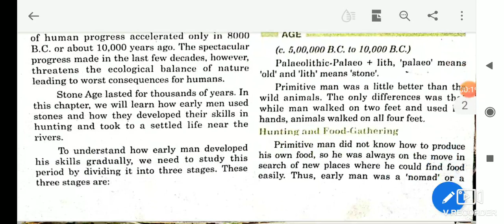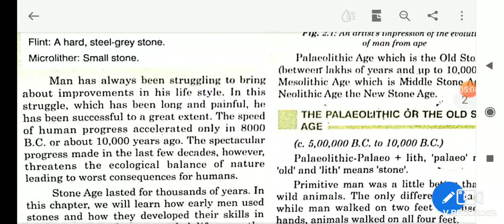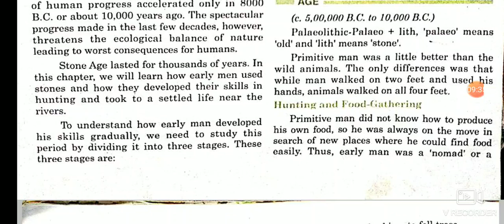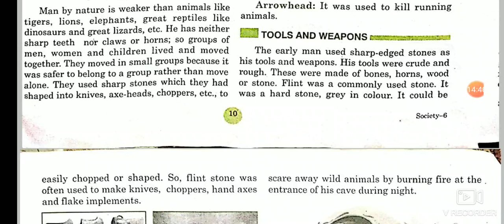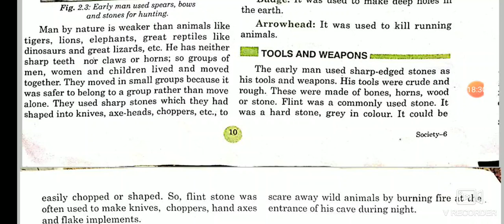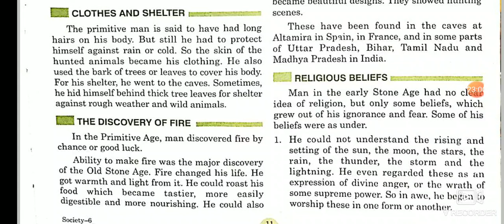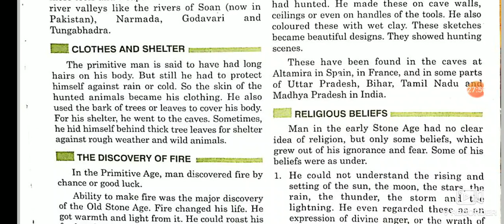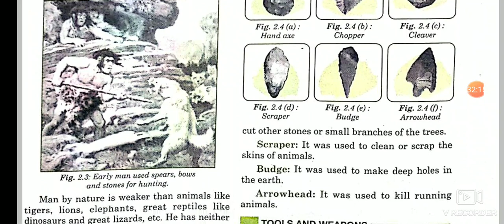Society, Class-6, Lesson-2, The Earliest Society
Definition of society، development of man in incident time۔